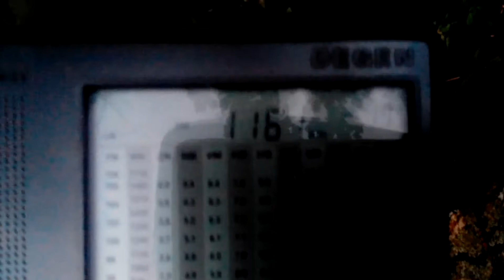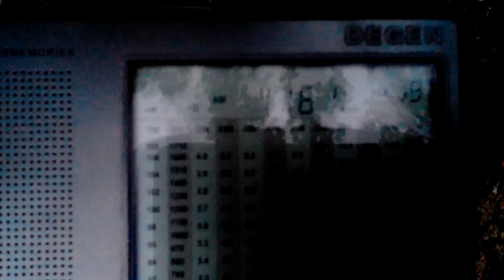1161 kHz Radio Tamanrasset